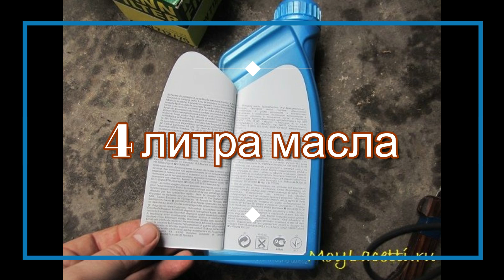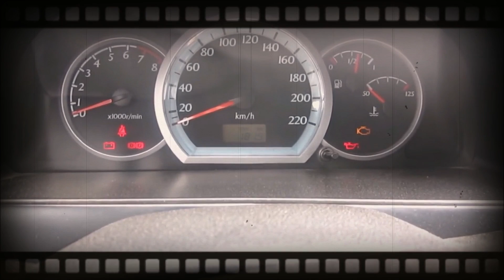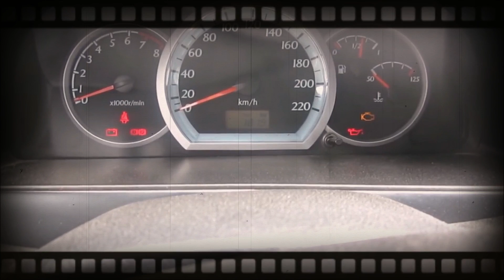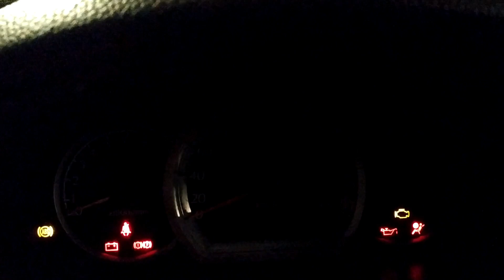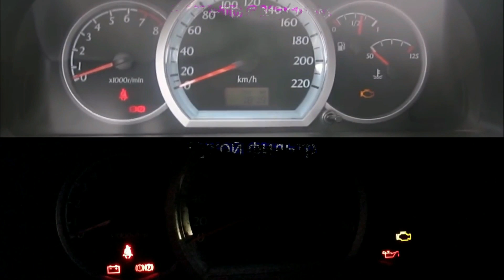ЗАМЕНА МОТОРНОГО МАСЛА Chevrolet Lacetti ВЫ ЗАЛИЛИ МАСЛО В ФИЛЬТР ИЛИ НЕТ?)))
Магазин ⭐ 100% Большой выбор запчастей для Daewoo ЛАНОС, СЕНС, МАТИЗ, НЕКСИЯ, Джентра ⭐ Chevrolet Лачетти, Авео, Эпика, Круз, Такума ⭐ ЗАЗ ФОРЗА, Вида ⭐ Доставка по Украине тел.

Замена моторного масла без смотровой канавы или эстакады, а также при их наличии. Какое масло применять, а также заливать масло в фильтр или нет при замене.

⚡Бесплатный мастер-класс от нашего партнера "Как стать автоэлектриком и научиться диагностировать системы автомобиля"